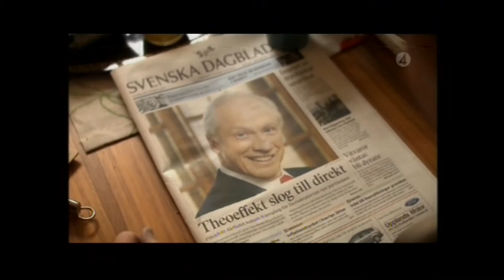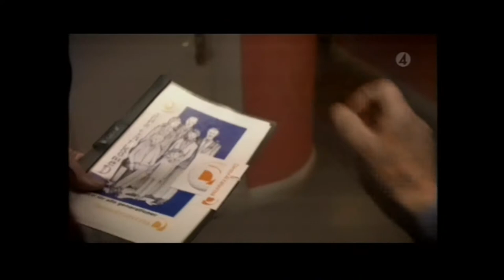Ett gott parti - Del 5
Svensk komediserie från 2007.
Del 5 av 12. Det är dags för Theo att ställa upp på en PR-fotografering, men självklart råkar Theo slarva bort en av modellerna.